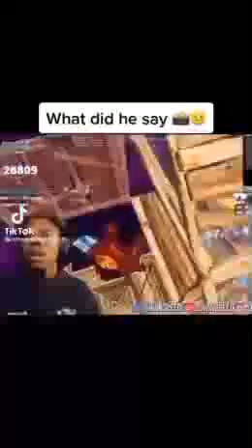this is why Minecraft is better